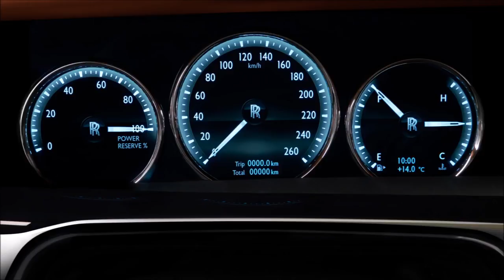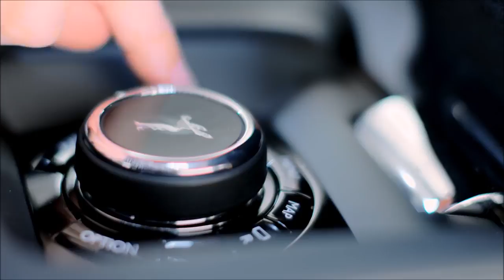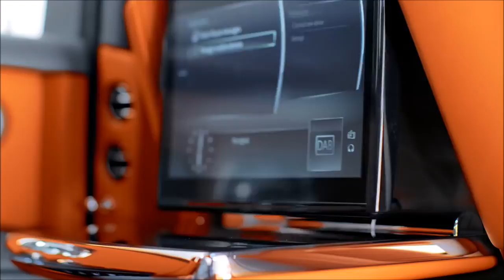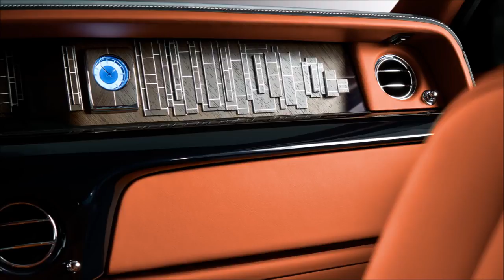Rolls Royce interior